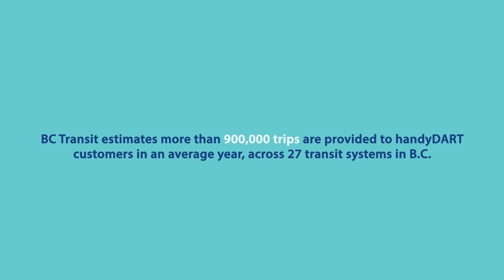When My World Changed – Suzan's Story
Hear how finding handyDART gave Suzan her independence back

Have a story like Suzan's?